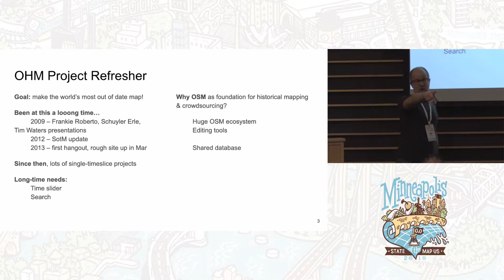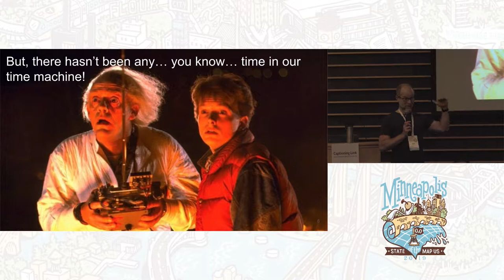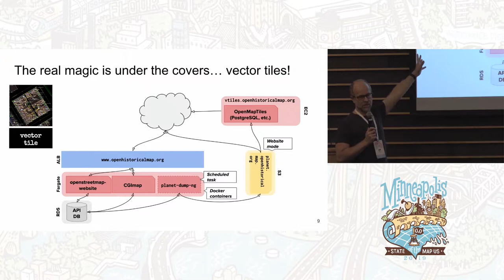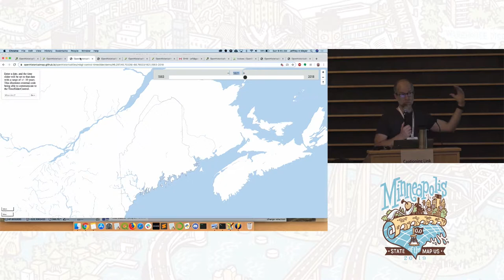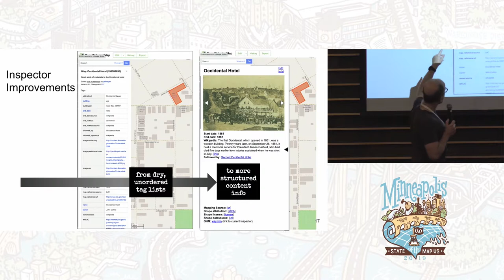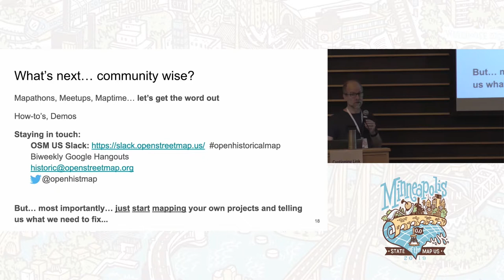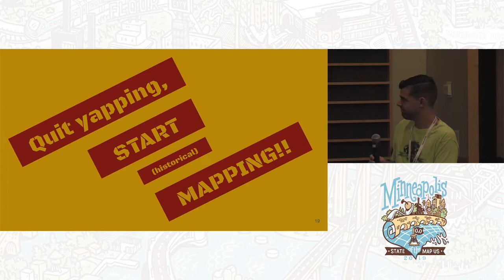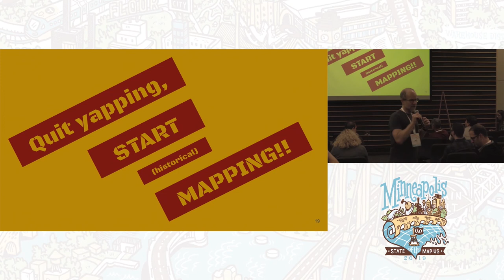Update on Open Historical Map Using the OSM stack live with vector tiles - Jeff Meyer